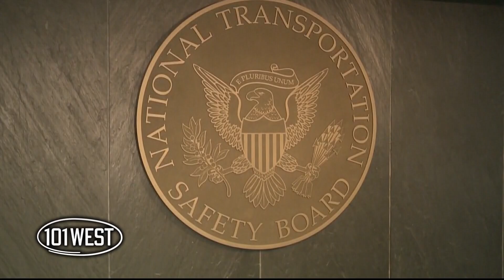"101 West": East Palestine, Are We Any Safer? (part 2)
In part two of this edition of 101 West, Madison Tromler travels to Washington, D.C., to speak with the head of the NTSB about her frustration at the slow pace of change in rail safety. Jennifer Homendy opens up about changes she wants to see happen and the hundreds of recommendations already on the books that have gone nowhere.